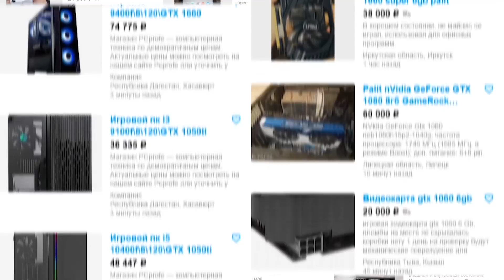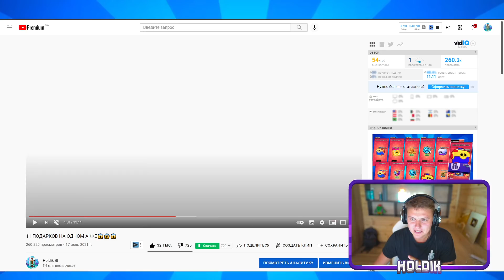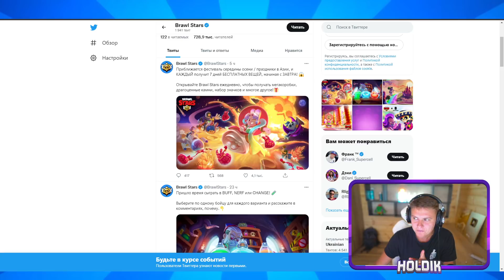СРОЧНО!!! 😱 7 БЕСПЛАТНЫХ АКЦИЙ 😱 ??? КОНЦЕПТ😨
— участвуй в конкурсе по ссылке и обнови технику вместе с Авито!